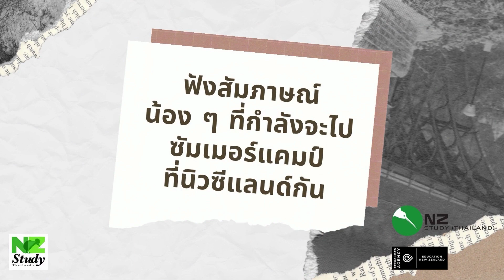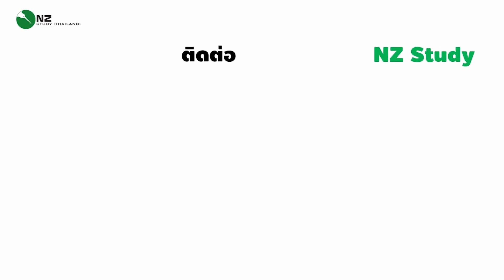230421 VDO SC23 วันเดินทาง เกาะใต้